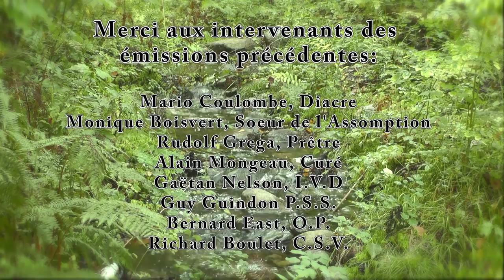La Parole Expliquée - La Miséricorde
Studios Siloas présente La Parole Expliquée: La Miséricorde, pour le 26 avril 2015. Merci à Marcel Bélanger pour la lecture de la Parole et au Père Stéphane Duteurtre pour l'explication.